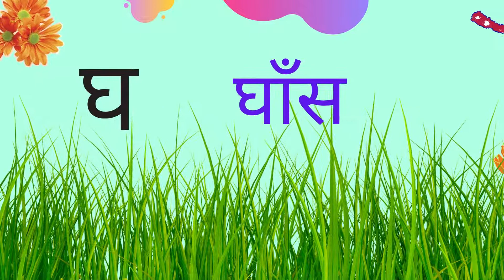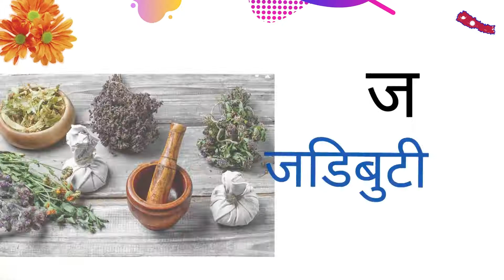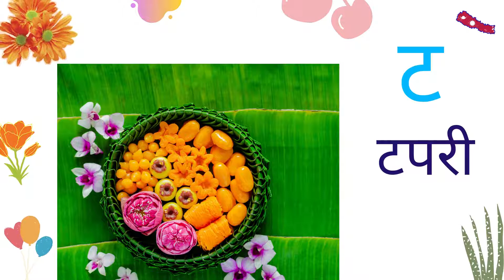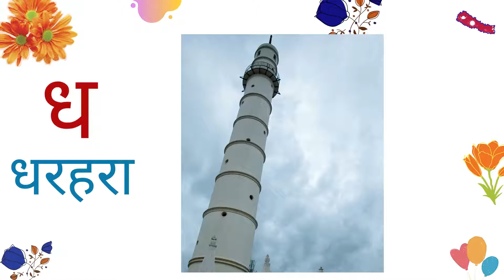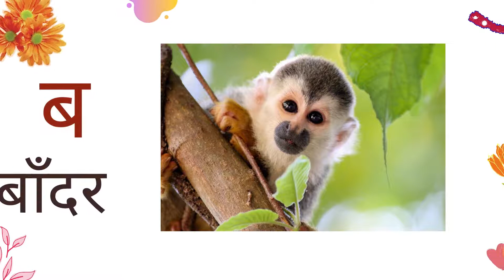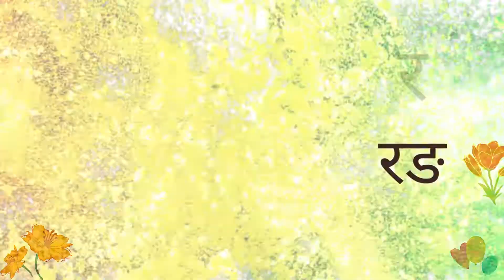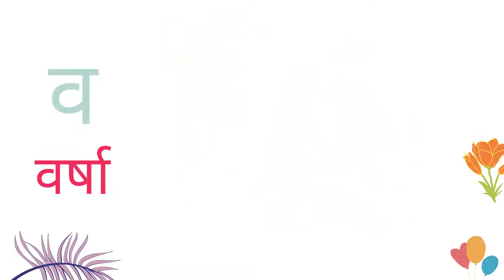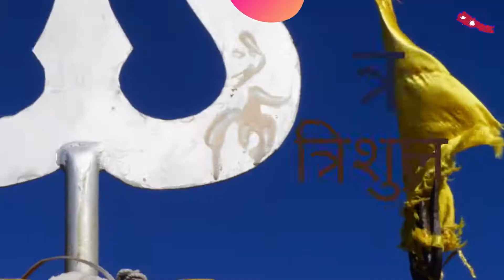क कमल, ख खरायाे | Nepali Rhymes | Rhymes in Nepali for Kids | fun with Nepali Rhymes | Learn Nepali